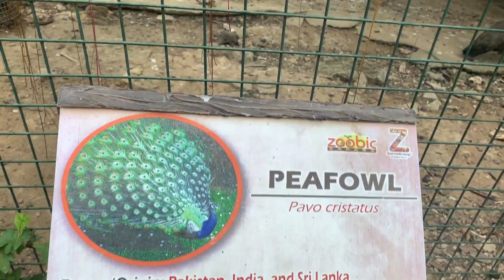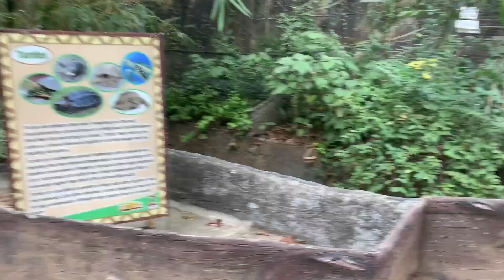Amazing animals and educational tour! Zoobic Journey in Subic Freeport Zambales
Zoobic Safari V located in Subic  Freeport Zone in Zambales
Children below 3ft may enter free of charge
Via private car:
Take NLEX and exit in San Fernando
Take Tipo=Subic Expressway to go to the Subic Bay Freeport Zone

Via bus
Take Victory Line bus heading to Subic Bay Freeport Zone
Station available in Pasay, Caloocan, Sampaloc and Cubao
Links:
metro deal app. -